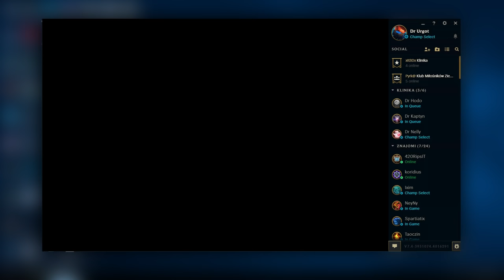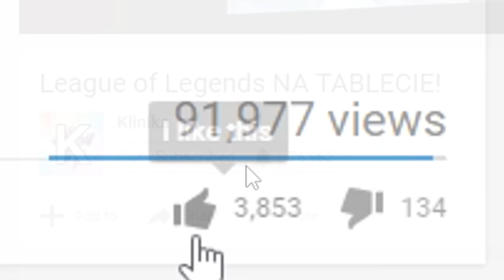JAK ZDOBYĆ KAŻDEGO BARONA (League of Legends)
W dzisiejszym odcinku Kaptyn pokaże wam jak z pomocą Teemo bez problemu zdobyć każdego Barona. Urgot jest siusiakiem wobec Hodo, a Nelly walczy z pikającym telefonem.